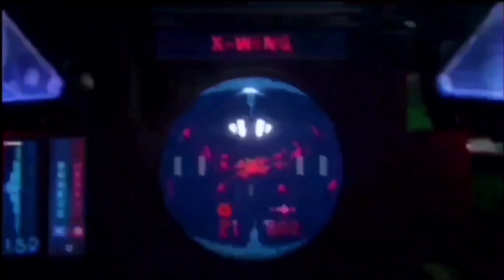Dog Plays Star Wars Squadrons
Yoda finds the chosen one, an unlikely being that happens to be a dog